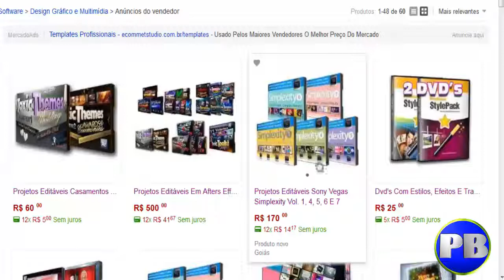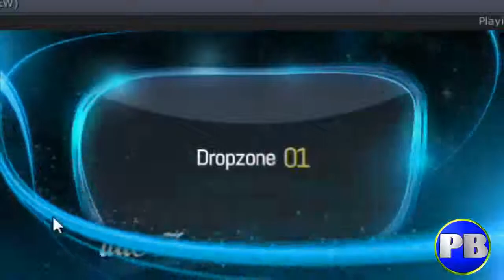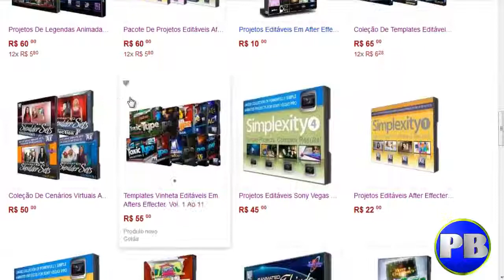Projetos edtáveis para After Effects e Sony Vegas- Simplexity volume 4